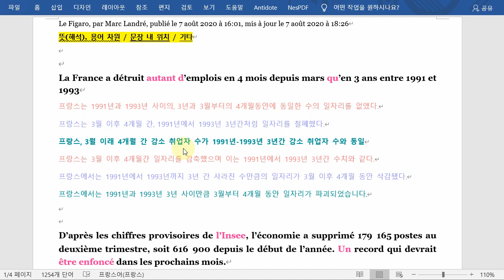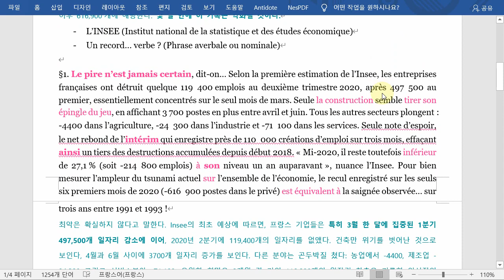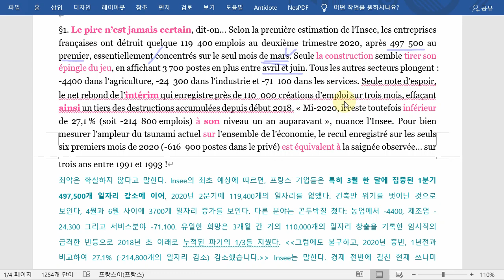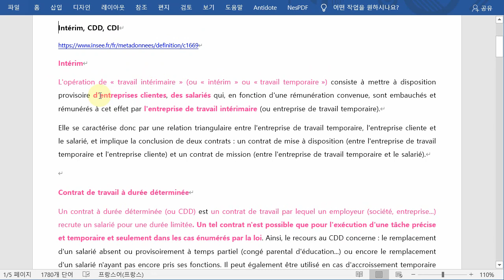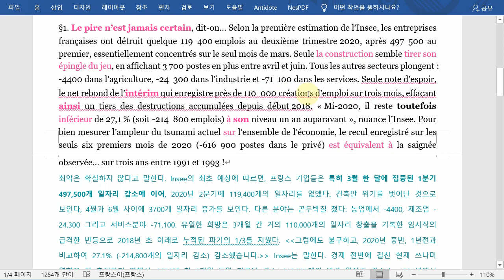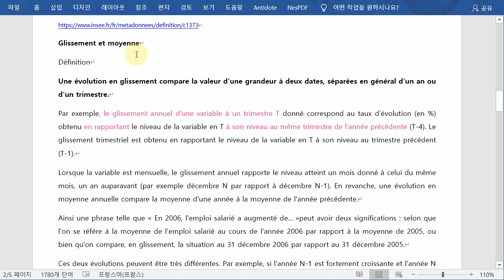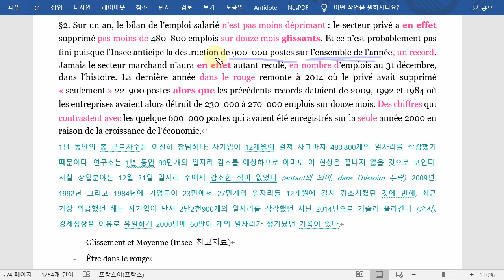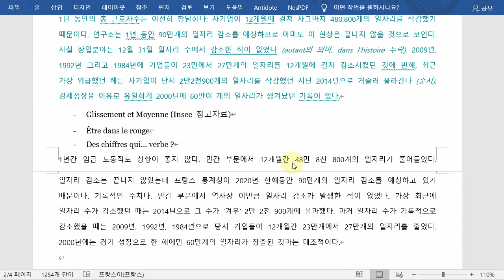200816 불어 기사 읽기 |경제| 프랑스, 3년치 일자리 감소가 4개월 만에? 1/2 + 공지사항 있습니다!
동사가 없는 문장 구조는 어떻게 이해해야 될까요?

[+ 공지사항]
이번주를 마지막으로 '불어 기사 읽기' 컨텐츠는 당분간 중단될 예정입니다.
대신 비정기적으로 문법 컨텐츠를 정리할 예정이니 기다려주세요!! :))

감사합니다.

이번주 기사
En Corée du Sud, le chef de la secte Shincheonji arrêté pour entrave à la lutte contre le coronavirus